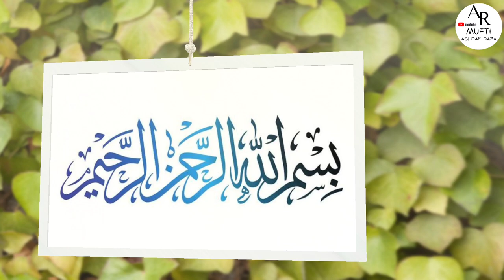DARS-E-HADEES | KHANE ME BARKAT KAB HOGI ? | MUFTI ASHRAF RAZA